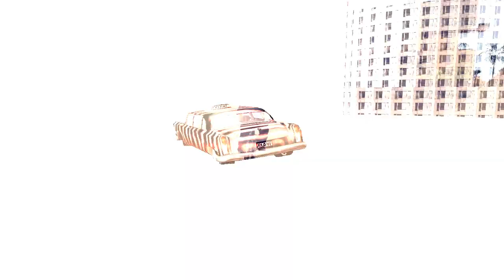[DSS]Doge Style Slugs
Latest DSS crew video.

Edited by: Ktulu
Guested by: BG Hitman, Daffy, Sava.

N'Joy!